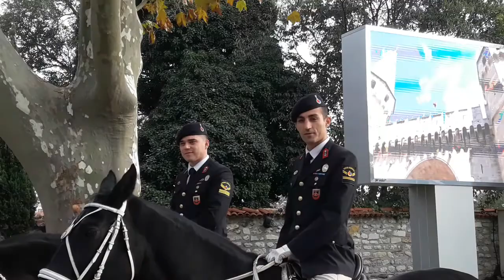土耳其 【伊斯坦堡 托普卡匹皇宮】Topkapı Sarayı 21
托普卡匹皇宮是位處土耳其伊斯坦堡的一座皇宮，自1465年至1853年一直都是奧斯曼帝國蘇丹在城內的官邸及主要居所。托普卡匹皇宮是昔日舉行國家儀式及皇室娛樂的場所，現今則是當地主要的觀光勝地。托普卡匹皇宮翻譯過來成為「大炮之門」，昔日碉堡內曾放置大砲，故以此命名。
🔴【土耳其】旅遊景點.餐飲.住宿.美食.詳細圖文網址▼